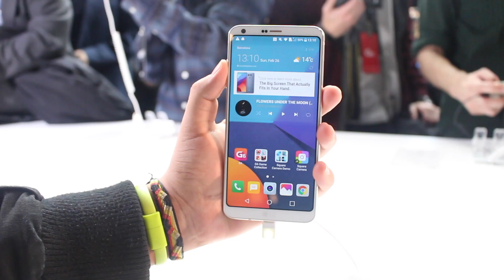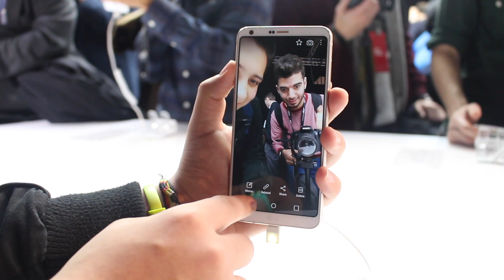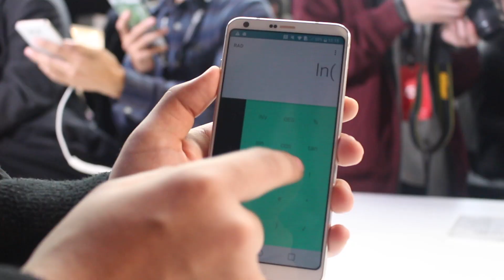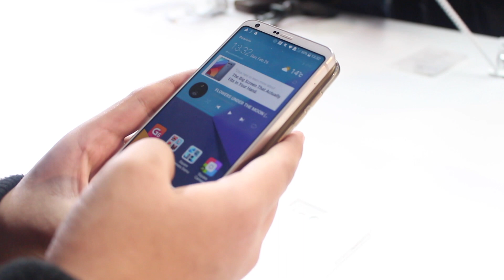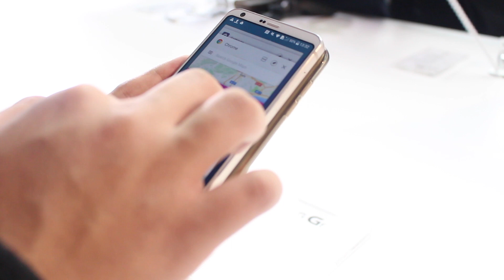LG G6 | Primeras impresiones y toma de contacto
En este vídeo os mostramos las primeras impresiones del nuevo LG G6. EL nuevo terminal estrella de Huawei.

Este vídeo ha sido grabado con Panasonic Lumix GH4

TAGS (ignorar)
OnePlus Xiaomi Apple Gadgets Unboxing oneplus one reviews teléfonos smartphones samsung nexus nexus4 nexus5 custom rom aplicaciones stock Xposed Roms Módulos Móviles Chinos One Plus Xiaomi Meizu Elephone ZTE Cubot Samsung Sony LG HTC Nexus Google Experiencias Análisis Opiniones Aplicaciones Juegos Superusuario Whatsapp Telegram Mensajeria Root SuperSU Rootear Jailbreak Fácil Sencillo